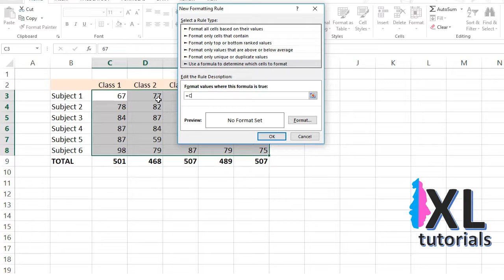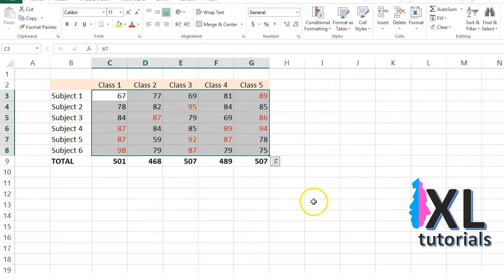How To Fill Color In Excel Cell Using Formula